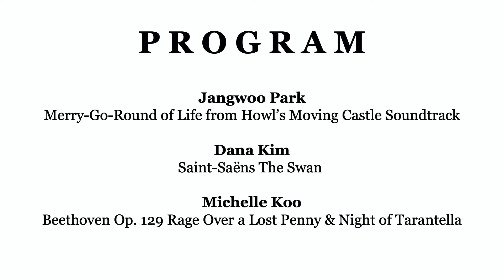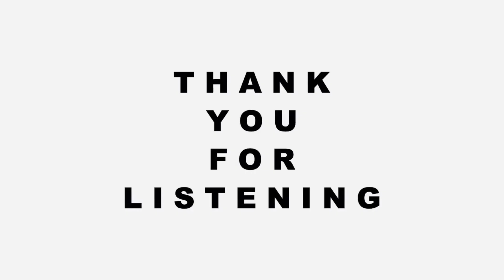Bridges in Music Performance #31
Jangwoo Park
00:15​ Merry-Go-Round of Life from Howl’s Moving Castle Soundtrack

Dana Kim
03:47​ Saint-Saëns The Swan

Michelle Koo
06:34​ Beethoven Op. 129 Rage Over a Lost Penny & Night of Tarantella (Bonus track)